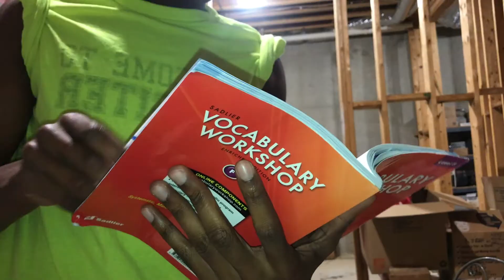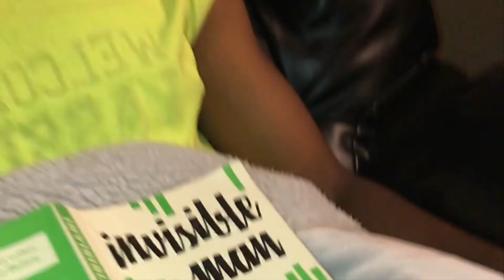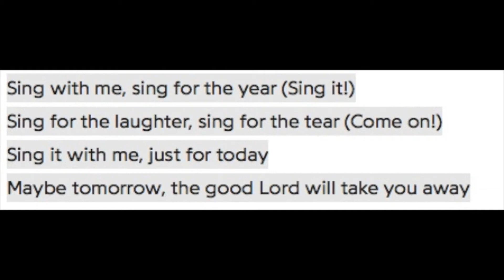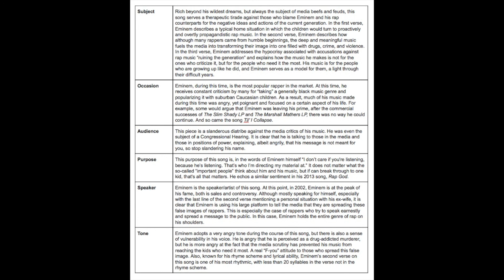Eminem Kevin and Elizabeth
Wild Card! This can and will affect Kevin's adult life.
Sing for the Moment, by Eminem